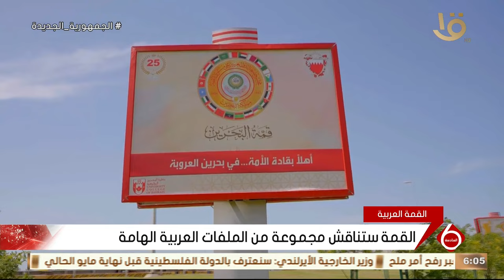نشرة السادسة | القادة والزعماء العرب يتوافدون على البحرين للمشاركة بالقمة العربية 33